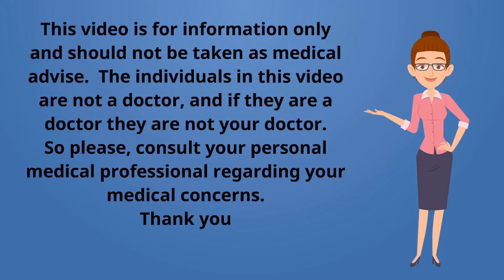Low Carb Keto Recipe: Savory Crepes (Chicken Broccoli Cheese Crepe)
Savory Crepes can be used with so many different fillings. From ham and swiss to steak and mushrooms.  In this video I made Chicken Broccoli Cheese Crepes.

4 Eggs
3/4 cup (177 ml) Heavy Cream
1/4 cup (59 ml) Water
1/4 cup (36g) Coconut Flour
1/4 tsp Garlic Powder
1/4 tsp Onion Powder

Chicken Broccoli Cheese Filling
about 2 cups  shredded or chopped cooked Chicken (I used rotisserie chicken)
8 oz steamed Broccoli

In a mixing bowl, whisk together eggs, heavy cream, water, garlic powder, onion powder, and coconut flour until smooth.   Set a side and allow it to rest for about 5 minutes.

Heat a non-stick pan over low-medium heat.   Pour 2 Tbsp of batter into the heated pan.  Roll the batter in the pan until the batter no longer moves.

Cook the crepe until edges start to brown and begin to come away from the pan.  Once edges begin to brown, gently flip the crepe and cook for 1 to 2 minutes.  Fill and serve.

Redmond's Real Salt:
Almond Flour:
Coconut Flour
PaleoPro Protein Powder:
Psyllium Husk Ground
Ground Flaxseed
Pork Rind Crumbs
Xanthan Gum
Brown Sugar Swerve:
Swerve Confectioners Sweetener:
BochaSweet Sweetener
Allulose Sweetener
Now Better Stevia Glycerite:
Lily's Chocolate Chip:
Coconut Aminos:
Ninja Foodi:
1 1/2 Tbsp Cookie Scoop
Muffin Top Silicon pan

"The Salt Fix" Book
"Lies My Doctor Told Me" Book
"The Complete Guide to Fasting" Book "Cholesterol Clarity"
"Keto Clarity"
"The Obesity Code"

Have you tried Audible yet? Why not? I listen to Audible in the car, while cleaning, or when ever: I love my Audible membership and you will too:

Want to start investing? What a free stock? Set up an account with Robinhood and get a free stock! Really! No strings 1- download the Robinhood app 2- set up an account 3- Claim your free stock- I did

Music from:
YouTube Music Library

I use products from these companies and recommend them because they are companies that I have found helpful and trustworthy. I will not recommend a product or company just to make a profit.